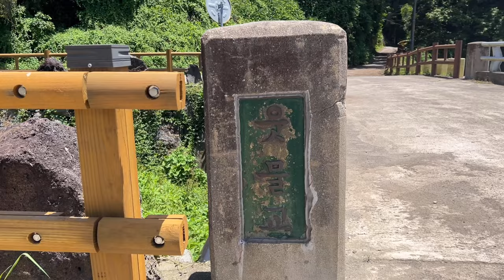시골치매가족먹방엄마아들(마늘참치볶음밥&Garlic Tuna Fried Rice)요리 먹방 mukbang eating show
음악
노래
No.9 Esther’s Waltz
아티스트
Esther Abrami
앨범
No.9 Esther’s Waltz
라이선스